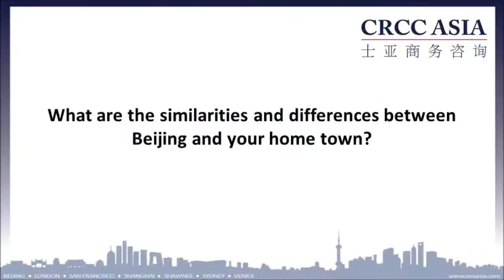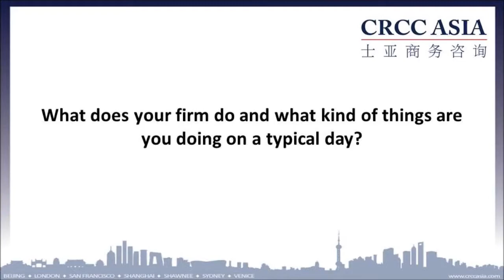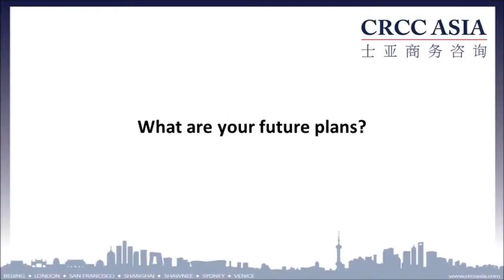Meet Ayushi - CRCC Asia 2013 Engineering Intern in Beijing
Ayushi Sahay was placed at an Engineering Firm in Beijing for one month in December 2013 before doing the Snow Dragon Trip around China in January. From the University of Technology, Sydney